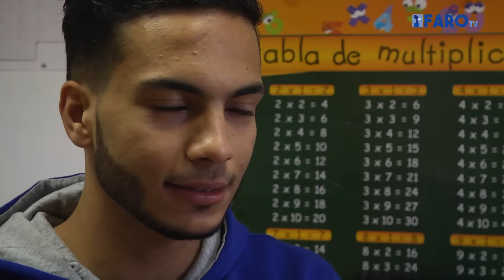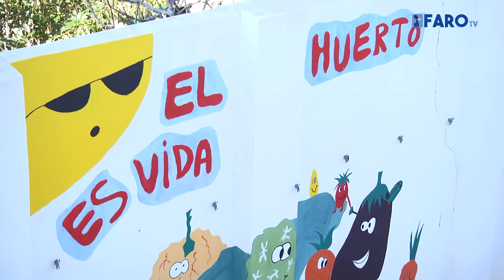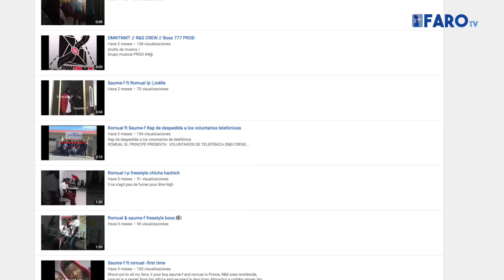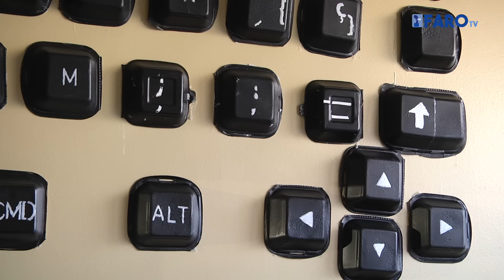Historias de 'La Esperanza'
Detrás del centro La Esperanza hay algo más que datos, números, prejuicios. Detrás hay historias de auténtica superación, de jóvenes con un origen complicado que tienen en la vida un único empeño: prosperar. Prosperar para poder vivir de lo que más les gusta